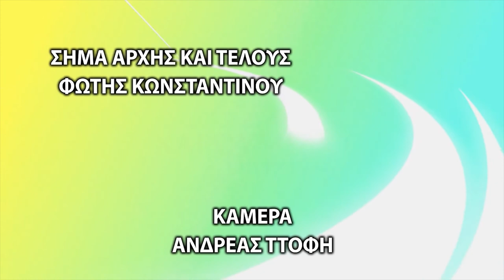Χαρούμενο Σπίτι Επ. 2 Χριστίνα Ηράκλη - Διατροφολόγος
Ο γνωστός παρουσιαστής Χρήστος Κωνσταντίνου ανοίγει στους τηλεθεατές το «Χαρούμενο Σπίτι» του, στο SMILE TV σε μια εκπομπή για την οικογένεια τους γονείς και τα παιδιά.
Πλούσια θεματολογία, εκλεκτοί καλεσμένοι, Ειδικοί γιατροί, ψυχολόγοι, εκπαιδευτικοί και άτομα που έχουν άμεση σχέση με την οικογένεια αλλά και θέματα που αγγίζουν τον άνθρωπο.
«Χαρούμενο Σπίτι» καθε Τρίτη 21:30 το βράδυ από το SMILE TV σε ταυτόχρονη μετάδοση σε Ελλάδα και Κύπρο.